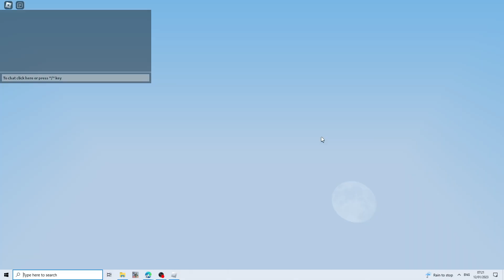I played bedwars part 10(Roblox)